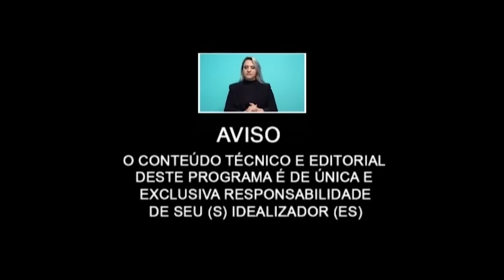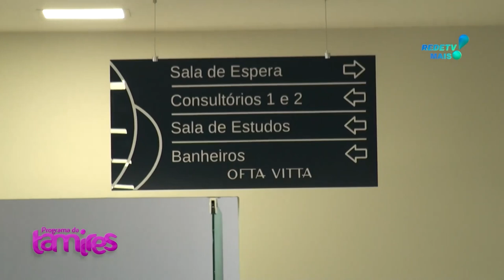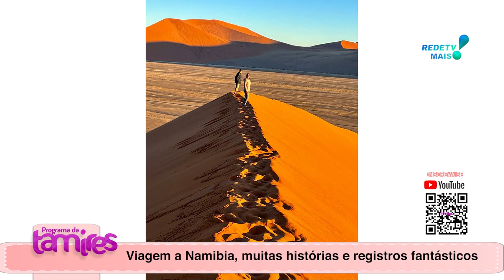Olhos e silicone combinam e teremos fotógrafo e sua viagem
Dr. Augusto Legnani Neto Olhos e silicone combinam e teremos Luiz Gonzaga  fotógrafo e sua viagem .